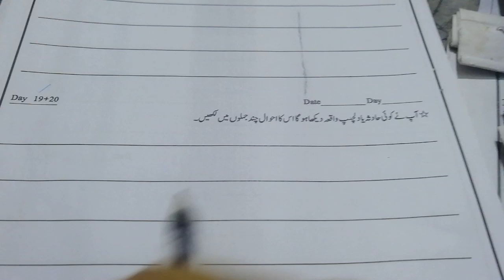class 5 l urdu l day 20